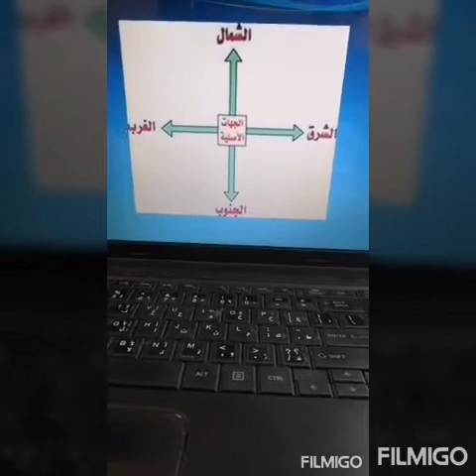مادة الاجتماعيات للصف الثاني درس محافظات المملكة الاردنية الهاشمية فيديو رقم 5